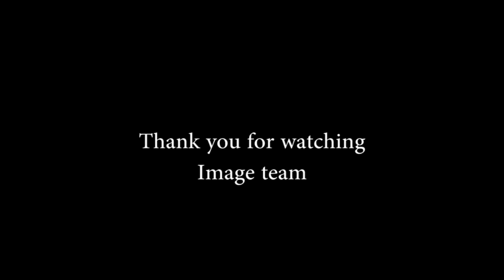Solo Exhibition Fest 2022 : IMAGE is Presenting Syed Sadathullah on 25-09-2022